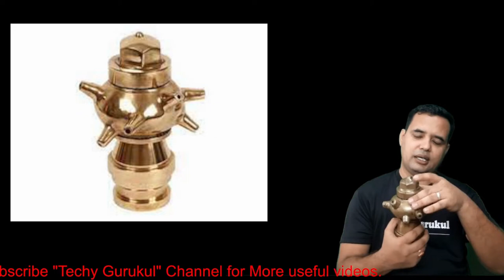Revolving Branch Pipe, रिवॉल्विंग ब्रांच पाइप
Hello

On this channel, you will find the best, most interactive, and latest videos on Fire Fighting, Fire Equipment, and Life Safety techniques.